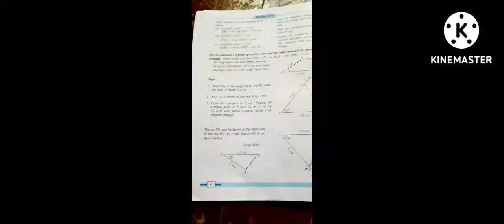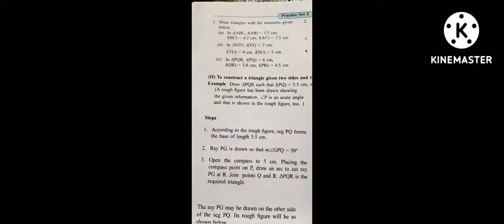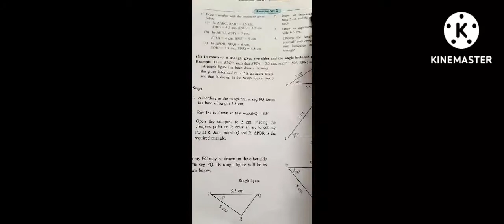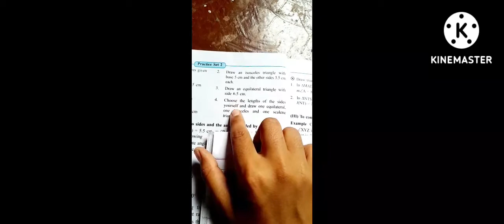practice set 2 | geometrical contruction I standard 7 maths | Maharashtra Board